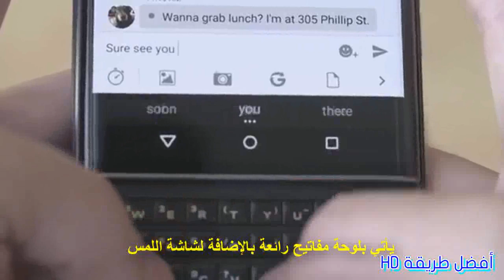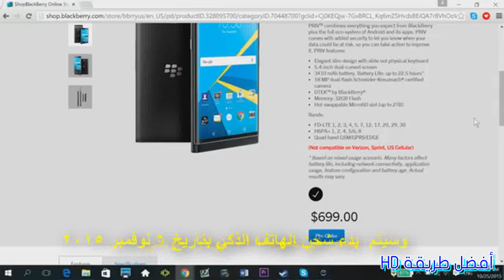بلاك بيري الجديد بنظام الأندرويد BlackBerry Priv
بلاك بيري  بنظام الأندرويد  BlackBerry Priv